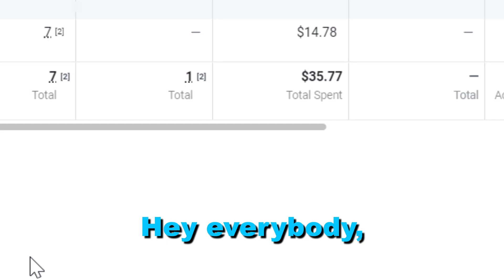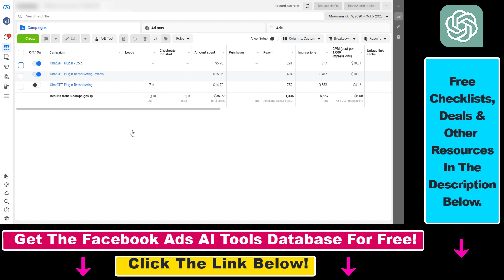How To Restart A Facebook Ad Campaign?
. Learn how to restart a Facebook ad campaign.

𝐅𝐑𝐄𝐄 𝐒𝐨𝐜𝐢𝐚𝐥 𝐌𝐞𝐝𝐢𝐚 𝐌𝐚𝐫𝐤𝐞𝐭𝐢𝐧𝐠 𝐀𝐮𝐝𝐢𝐨𝐛𝐨𝐨𝐤 𝐖𝐢𝐭𝐡 𝐀𝐮𝐝𝐢𝐛𝐥𝐞